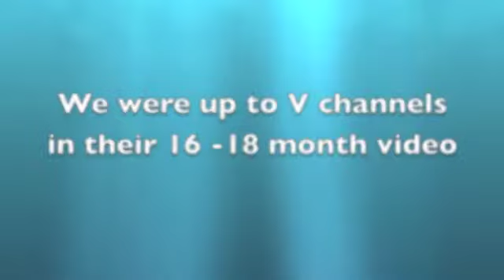Pups 18 - 20 months old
Litter mates Zeta and Higgs training.  Competition weave poles.  Running contacts now at competition height.  Discrimination training.  Sequence training and courses up to 11 obstacles.